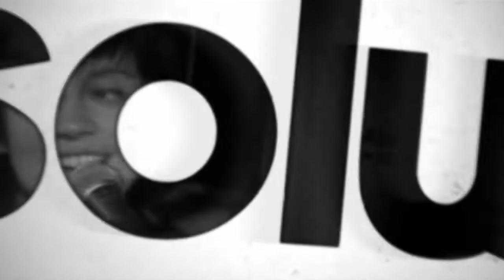Belly Off - Week 1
Richie has wanted to shift a few pounds for a while now, so Darren (or Psycho Daz as we like to call him) called in. He's an ex-professional boxer and has promised to whip Richie into shape.